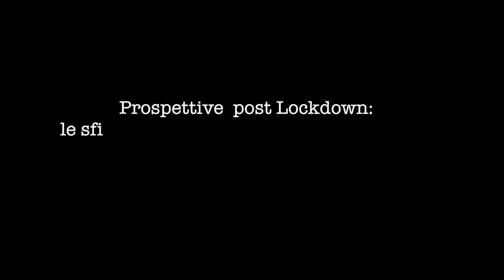Intervista a Marco Sion Raccah, Direttore Generale AREC – Aurora Recovery Capital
Prospettive post Lockdown: le sfide per la gestione dei crediti secured